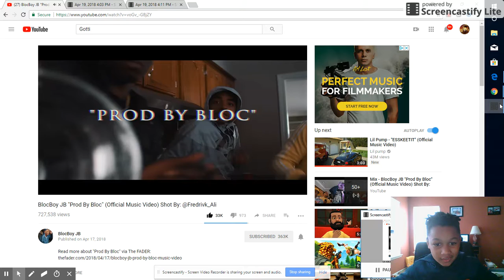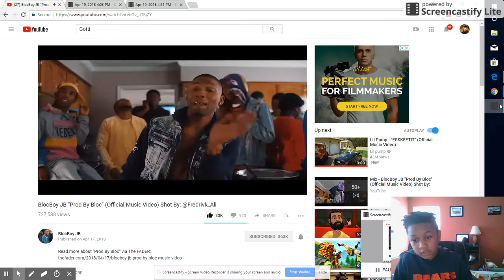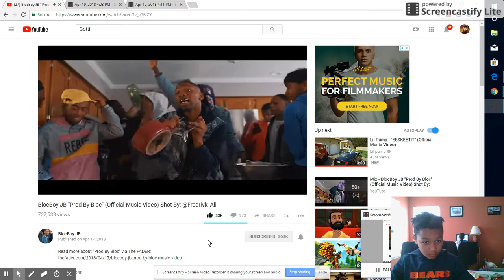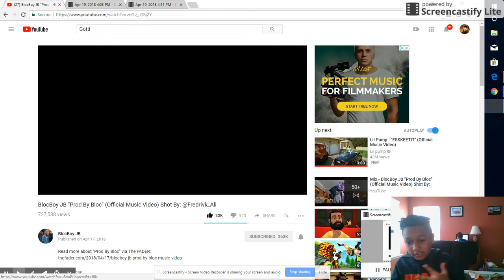HE KILLED THIS ONE! BLOCBOYJB "PROD BY BLOC (OFFICAL MUSIC VIDEO) !REACTION